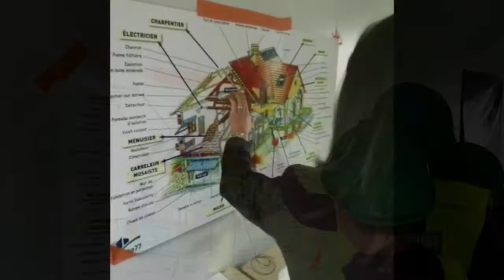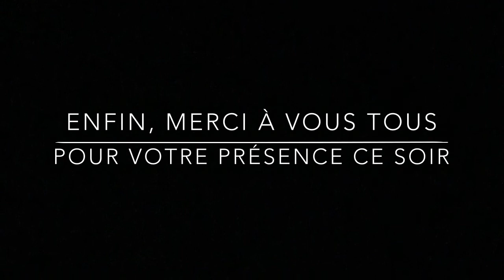La Fédération du Bâtiment au collège Robert Buron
La fédération du bâtiment est venue faire des ateliers métiers aux élèves du collège Robert Buron.